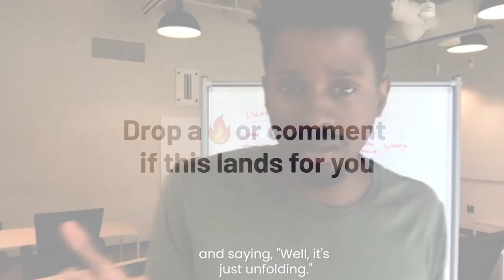Ready for DREAMS to CHASE You? Don't Miss This! | Preston Smiles